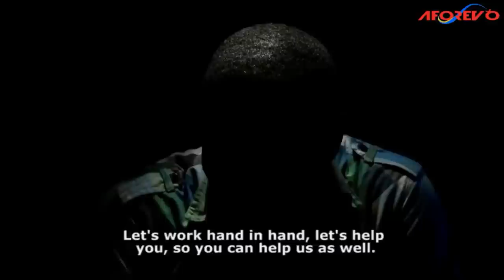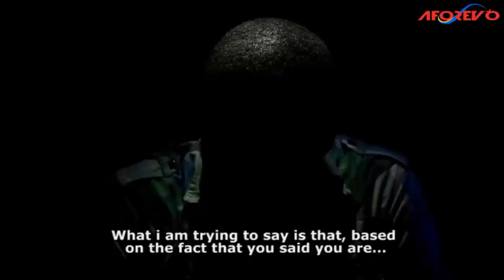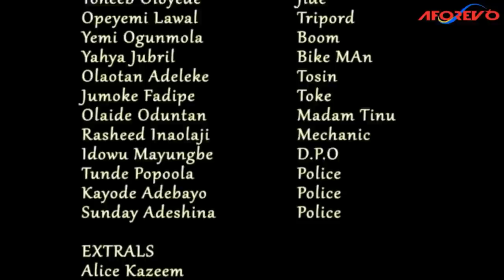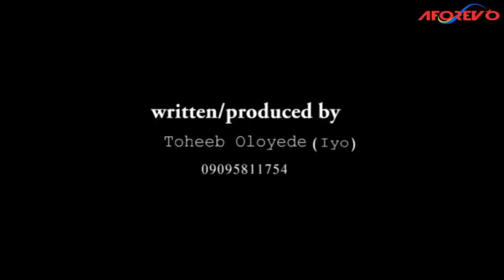AMOFIN - Nigerian Yoruba Movie Starring Ibrahim Chatta | Kemi Afolabi | Fausat Balogun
Amofin